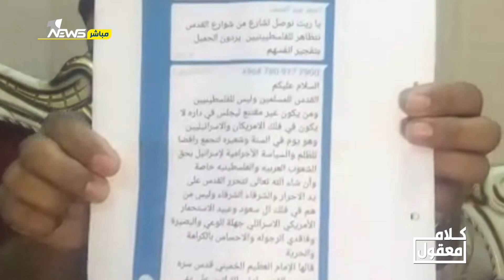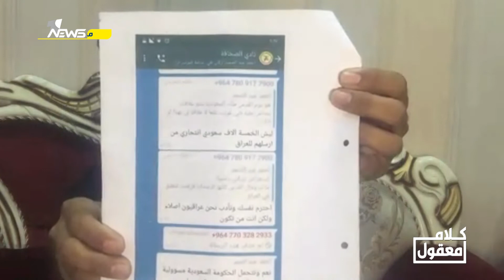محمد عبد الصمد يكشف النقاب محادثات واتساب تشير الى توط نائب سابق بقضية اغتيال شقيقه